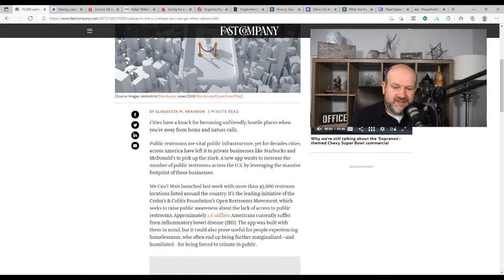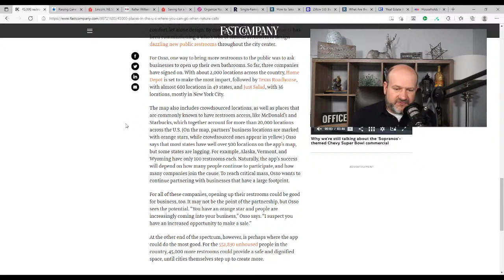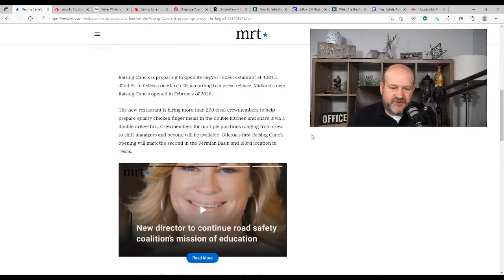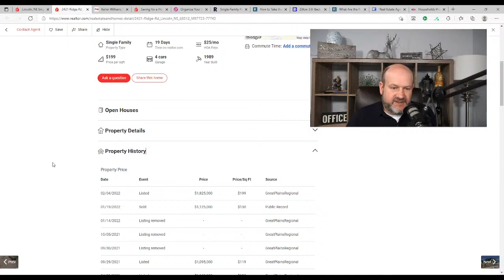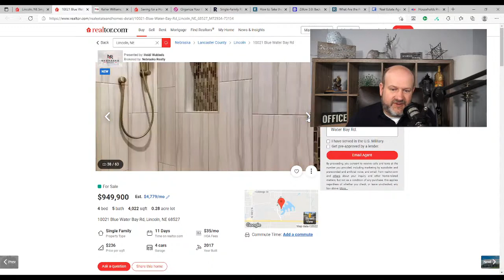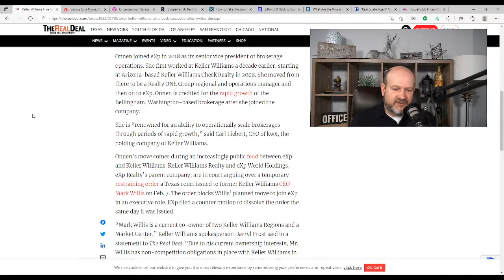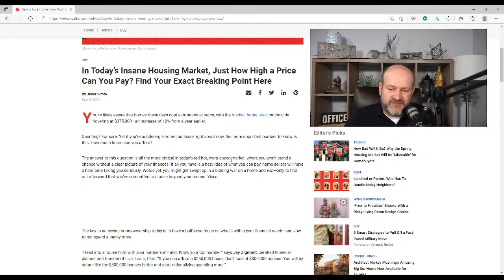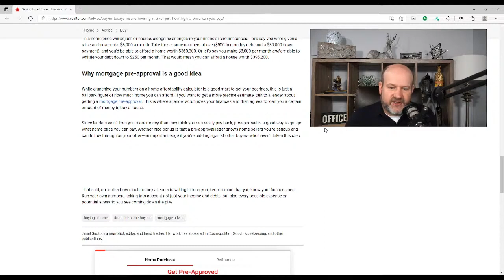Real Estate Executives fighting, nothing to do with actual agents Its a Realtystream[reupload]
First off:  a welcome  it’s great to be able to be with you today

#15 consecutive livestream

“The single most important decision you make is where you live.

It drives your business opportunities, relationships, food and water supply, politics, activities, and day-to-day quality of life.” Naval

Weather report…some sort of ice mix.

Adjusting the camera before a livestream…always a dicey proposition….let me know if you think it looks better…spent quite a bit of time on it Wednesday.

Saturday livestream isn’t going to be at 9…not sure if I’m going to be able to do one at all….but if I can, it will be early evening, I think.

What is beating me in livestreaming right now?

Google Trends has us learning about Raising Caines in Odessa, Texas(50k views)

I saw an article on bathrooms and we should just see what that is about.

We will look at luxury homes in Lincoln, Nebraska

A.  Keller Williams and Exp Realty are fighting….Deerwood Realty is not fighting with anyone currently.
B.  What is the top line number you can afford for a house?